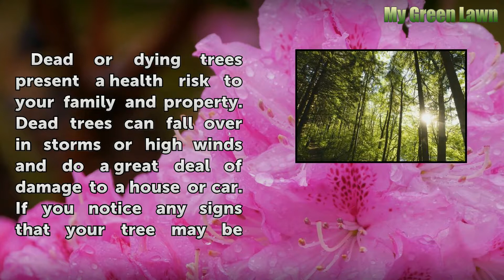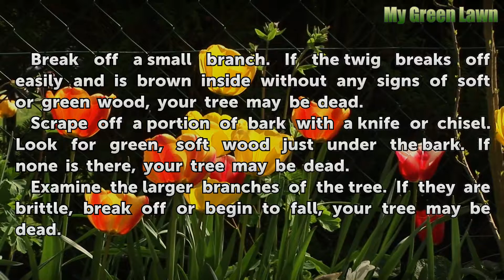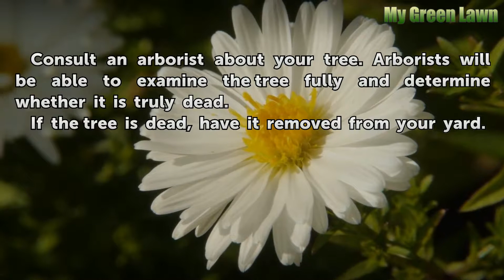How to Tell If a Tree Is Dead or Alive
How to Tell If a Tree Is Dead or Alive. Dead or dying trees present a health risk to your family and property. Dead trees can fall over in storms or high winds and do a great deal of damage to a house or car. If you notice any signs that your tree may be dying or diseased, checking to see whether your tree is dead or alive will protect your...

Table of contents How to Tell If a Tree Is Dead or Alive
Things You'll Need 00:53
Tips & Warnings 02:00